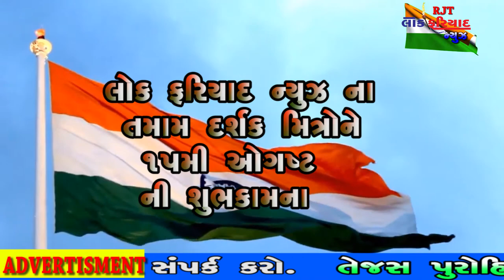15th AUGUST INDEPENDENCE DAY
15th AUGUST INDEPENDENCE DAY